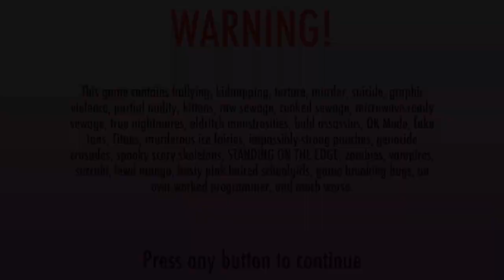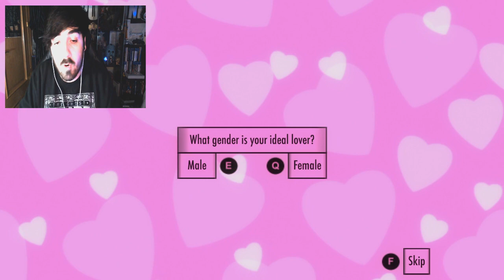Nueva Actualización Yandere Simulator ! : Nuevas Personalidades, Pelos Y Mucho Mas !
❤ Hola fuckoneros :3 nueva actualización ^^